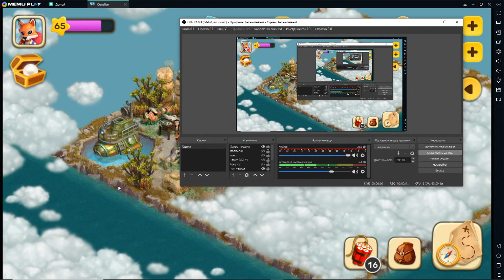Pearl Mazes location 2 - Klondike adventures :) 2 Локация Жемчужные Лабиринты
Задать вопрос, решить ошибки с игрой и поучаствовать в конкурсах можно на официальных страницах Klondike adventures